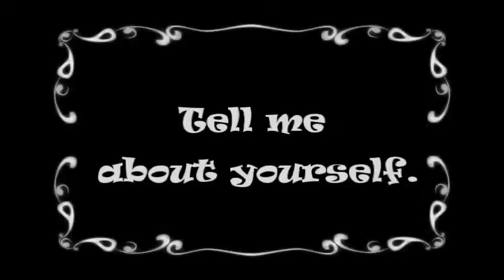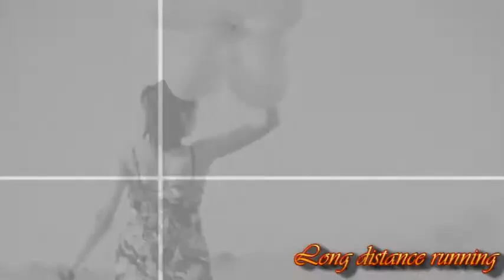Europe and ME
Volunteering, study abroad, scholarships for travels in Europe...I have traveled a lot lately, thanks to the EU. I can easily describe my experiences abroad as amazing and even life changing. I am now thinking about my Dream job and about my Future. I prepare my CV, cover letter and I try to answer the most common questions, that one can hear during the interview. I now realize how crucial are these experiences for my future placements, especially if I am interested in international career. This year I had the chance to travel to Brussels and understand how the EP works.
Educational travels in Europe are very valuable. They are much more than travels. They helped me to realize, what I dream for.